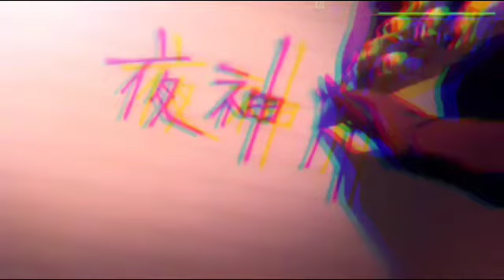DeathNote AMV Juniper Vale